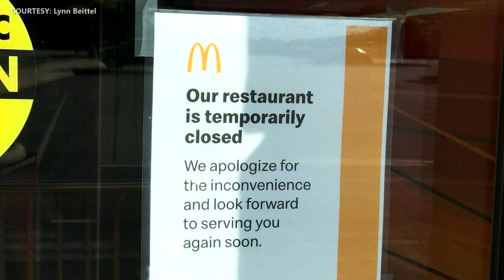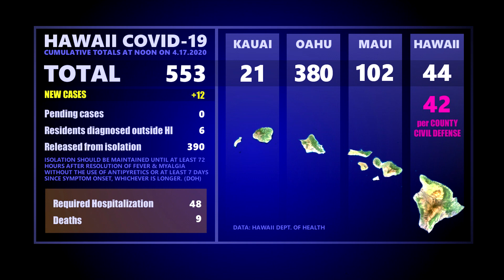Kona Cluster Investigation Update (Apr. 17, 2020)